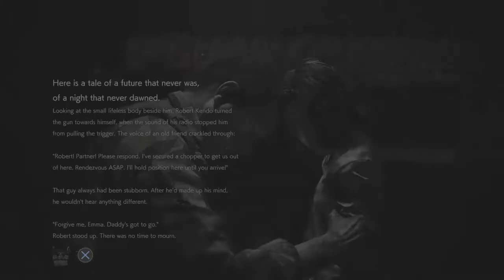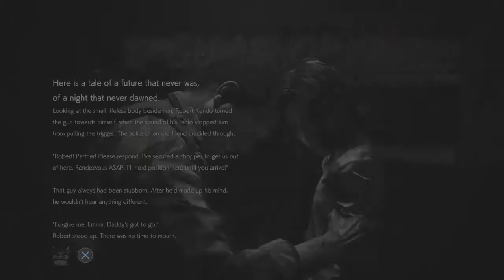RESIDENT EVIL 2 Ghost Survivors - How Many Mooooorrrrrre??? Part 6